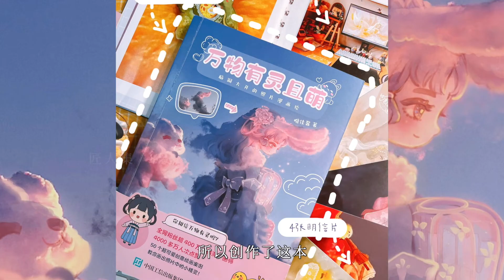她用畫筆腦洞大開，鐵片變身古風美女，越看越治愈！ | 匠人集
匠人 | 創意畫師 | 唯佳醬

她是我見過腦洞最大的女生，你以為這是蒲公英其實這是毛絨長裙的精靈，你以為這是一朵平平無奇的云其實她是眉眼溫柔的少女，她用畫筆腦洞大開越看越治愈！